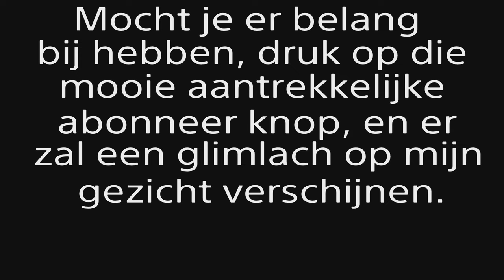Kaan (82) heeft een gokverslaving...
In deze video heeft Kaan een heftige gokverslaving en verliest veel van zijn inkomen. (Dit is voor de duidelijkheid in GTA 5) Persoonlijk raad ik het niet aan om te gokken en lijkt het me een slecht idee. Ook is dit een GTA5 Online roleplay en grappige GTA5 momenten. Ik speelde in een video in het GTA V casino met Gino van Dertygon en Kaan van EnormBox.

En er is een Clucking Bell Heist ofzo.